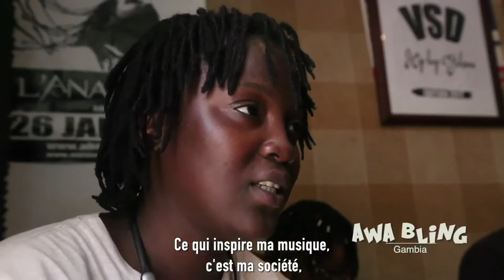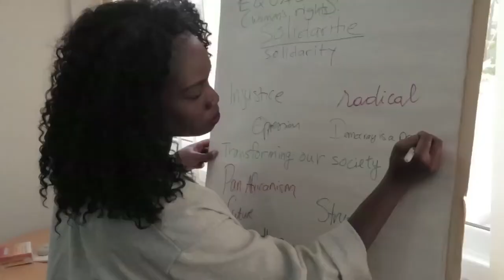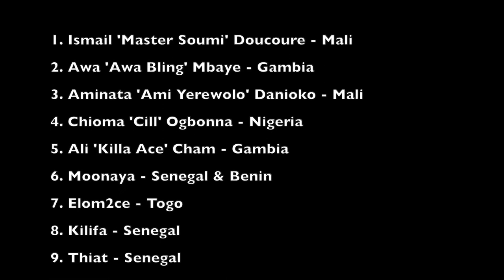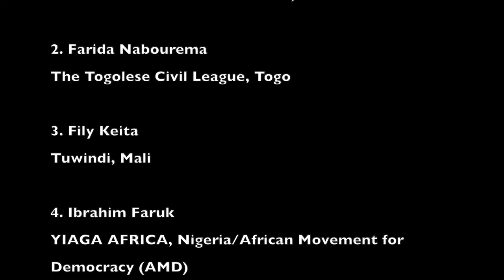Music as a Messenger of Democracy (Behind the Music)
Yiaga Africa and the African Movement for Democracy, with the support of the World Movement for Democracy, have released an album called “Music as a Messenger of Democracy” that uses music to inspire youth to become civically active. This pan African effort, including musicians from Senegal, Mali, The Gambia, Togo, Nigeria, and Benin, covers themes like good governance, corruption, and peace.

This is a platform for civic-minded musicians in West Africa to collaborate with each other and with civil society activists and explore how music can be better integrated in strategies of  democracy movements in West Africa.

Keur Gui Crew-Thiat and Kilifeu (Senegal)
Moonaya (Senegal/Benin)
Awa Bling (The Gambia)
Killa Ace (The Gambia)
Ami Yerewolo (Mali)
Master Soumy (Mali)
Cill Soul (Nigeria)
Elom20ce (Togo)